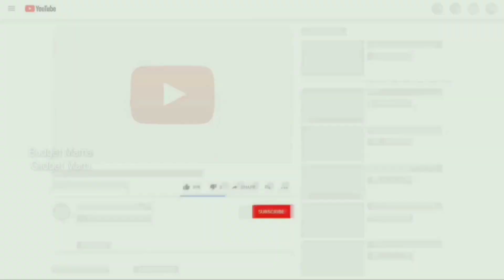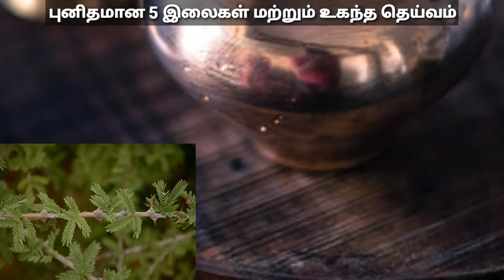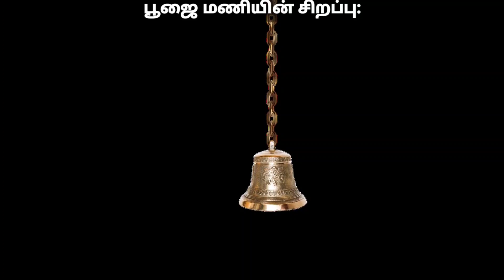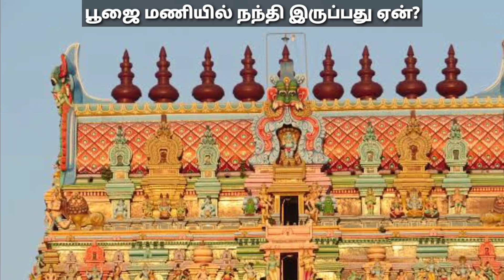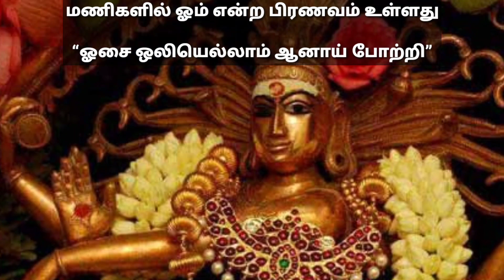பஞ்ச பாத்திரம் மற்றும் பூஜை மணி பற்றி அறியாத உண்மைகள் | panja pathiram in tamil | pooja bell sound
பஞ்ச பாத்திரம்
பூஜை மணி